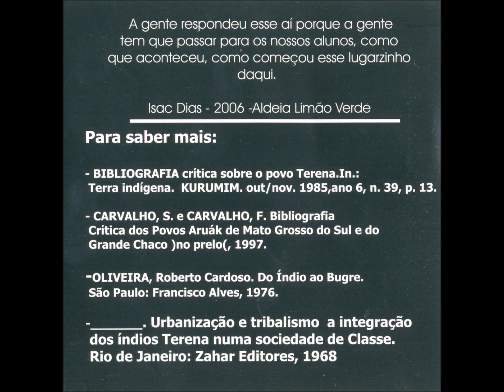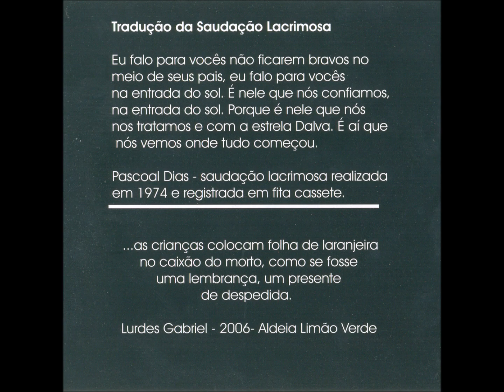Folclore - 03 - Mantendo a Memória Através da Dança - Terena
Terena - Quem Chorará Por Nós CD - 2006 - Manifestação Folclórica Indígena